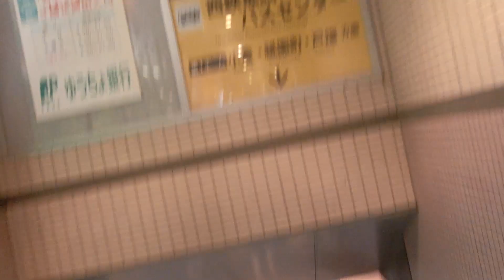コムシティの筑鉄のりばエスカレーター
このエスカレーターは日立製でEXシリーズで開業時からあります。夜間は運転を休止しています。

メーカー：日立
到着階：1～2
運転中のエスカレーター：1～2
1ステップあたりの定員：2名